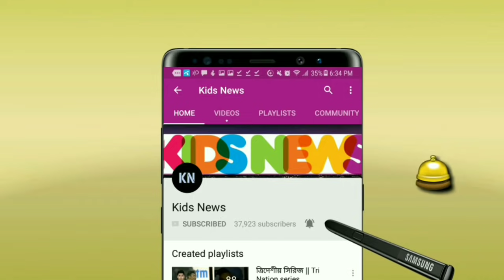করোনায় একি হলো😱❗মুস্তাফিজকে নিয়ে দুঃসংবাদ পেল রাজস্থান! আইপিএল শুরু আগেই দুঃসংবাদ | VIVO IPL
Indian Premier League 2021. IPL 2021. Rajasthan royals IPL 2021. IPL News.
ইন্ডিয়ান প্রিমিয়ার লিগ ২০২১ - আইপিএল ২০২১।
করোনায় একি হলো😱❗মুস্তাফিজকে নিয়ে দুঃসংবাদ পেল রাজস্থান! আইপিএল শুরু আগেই দুঃসংবাদ | VIVO IPL 2021
Cricket News.